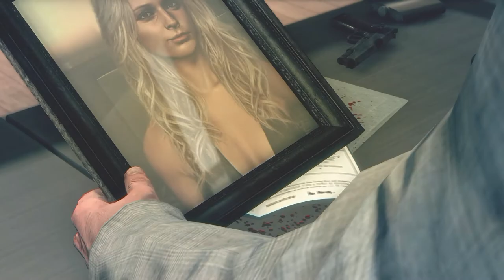Letsplay Max Payne3 Part5 Branco industries in Trümmern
Sorry leute bei denn letzen 3 videos hört man nicht wie ich rede micro war nich angeschlossen